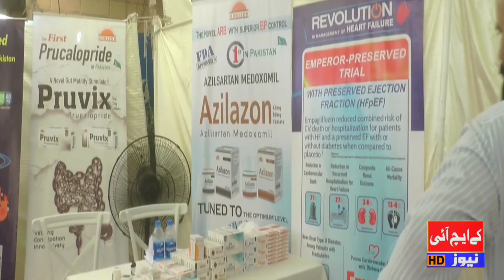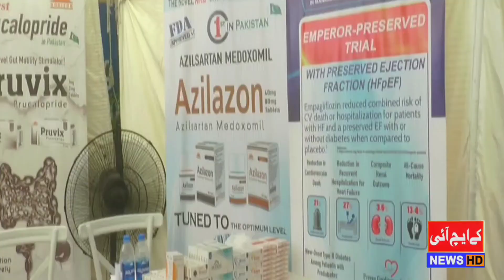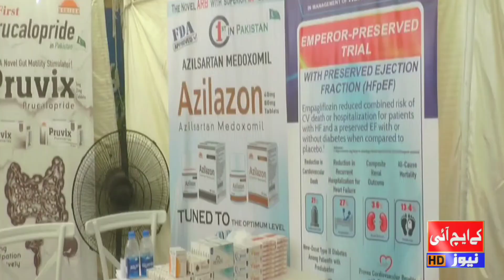Waseem Badami || Midciti Medical Comp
🏥 Medical Excellence Meets Insightful Conversation 🗣️
Join the renowned @WaseemBadami for an exclusive discussion at Midciti Medical Comp. Get ready for an enlightening conversation on health and well-being. 💬

🩺 Midciti Medical Comp:
Discover the cutting-edge medical services and expertise offered by Midciti Medical Comp, where health meets innovation. 🌟

🌡️ Health Insights:
Gain valuable insights into health, wellness, and medical advancements in the company of experts. 🩺

📢 Join the Conversation:
Share your thoughts, questions, and experiences related to health and medical care. Your voice matters in promoting well-being. 💪

"WOW! Watch Waseem Badami Make a Medical Breakthrough!" 2. "Be Inspired By Waseem Badami's Incredible Medical Journey" 3. "See What Happens When a Famous TV Host Tries His Hand at Medicine" 4. "You Won't Believe What This Celebrity is Doing in the Medical World!" 5. "Don't Miss Waseem Badami's Latest Medical Innovation!" 6. "The Medical Revolution is Here! Check Out Waseem Badami's Latest Discovery" 7. "Witness the Magic of Midciti Medical Comp with Waseem Badami!" 8. "Waseem Badami: Medicine's Biggest Game Changer" 9. "Look Out World: Waseem Badami is Making Medical History" 10. "Watch and Learn From TV Host Waseem Badami's Incredible Medical Findings"

Waseem Badami || Midciti Medical Comp || Waseem Badami Eye Infection